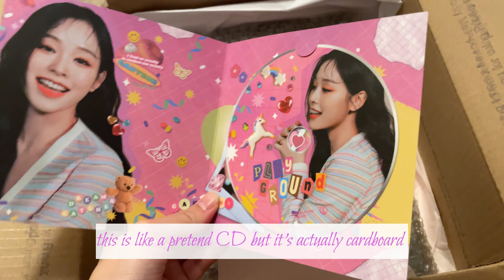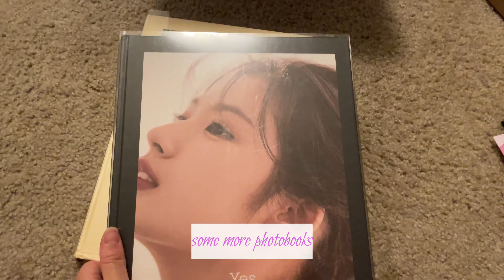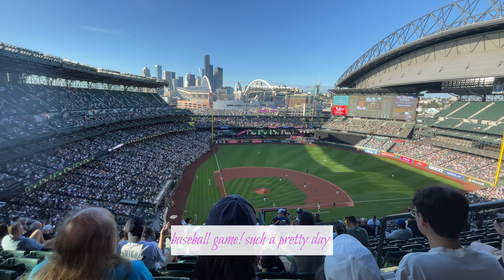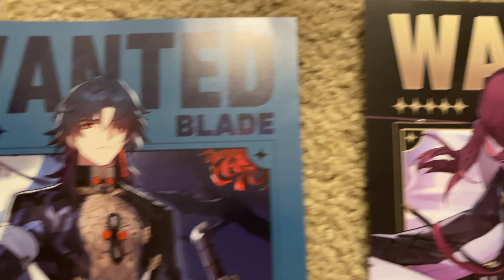[Vlog] Let's Eat Yummy Food And Unbox Things!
welcome back! today we ate a lot of food and unboxed a couple of kpop items.
Please let me know if you have any requests or questions !